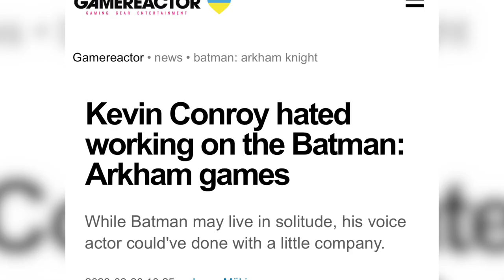Marvel's Spider Man 2 - Yuri Lowenthal Wants to Play Spider-Man FOREVER!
Yuri Lowenthal has delivered such an amazing performance as a voice actor for Spider-Man. He's been working his way up to possibly become the definitive voice actor for the character thanks to the video game franchise. Some people think what I have to say in this video is a hot take, but I beg to differ.

0:00 - Yuri Lowenthal wants to play Spider-Man FOREVER! (via @PhaseZero)
0:16 - Yuri's voice acting resume is STACKED
1:28 - Lowenthal is inching towards Kevin Conry status for Spider-Man...
3:04 - Yuri Lowenthal is making his mark in Marve

Marvel's Spider-Man 2 is an upcoming action-adventure game developed by Insomniac Games and published by Sony Interactive Entertainment. Based on the Marvel Comics character Spider-Man, it features a narrative inspired by the long-running comic book mythology while also deriving from various adaptations in other media. It is the third entry in the Marvel's Spider-Man series, acting as a sequel to Marvel's Spider-Man (2018) and a follow-up to Marvel's Spider-Man: Miles Morales (2020), with Peter Parker and Miles Morales struggling to navigate the next steps in their personal lives while combatting an assortment of villains. Among them including a private militia led by mercenary Sergei Kravinoff, the monstrous Lizard, and the extraterrestrial Venom symbiote, which bonds itself to Parker and alters his personality, threatening to destroy his personal relationships.